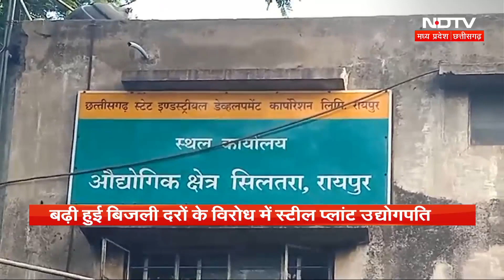MP के CM Mohan Yadav यादव पहुंचे Sitamarhi, दिवंगत Prabhat Jha को दी श्रद्धांजलि। Latest News। Bihar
Mohan Yadav: मध्यप्रदेश के मुख्यमंत्री मोहन यादव सीतामढ़ी (Sitamarhi) पहुंचे. उन्होंने भाजपा के पूर्व राष्ट्रीय उपाध्यक्ष प्रभात झा को श्रद्धांजलि अर्पित की. इस दौरान प्रभात झा (Prabhat Jha) के योगदान को याद किया गया.